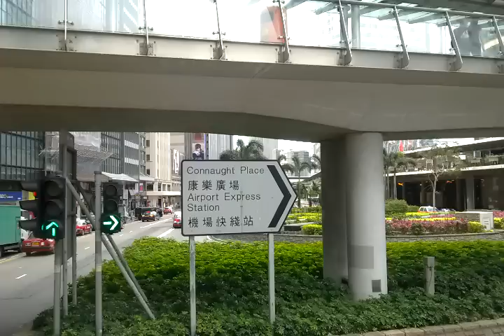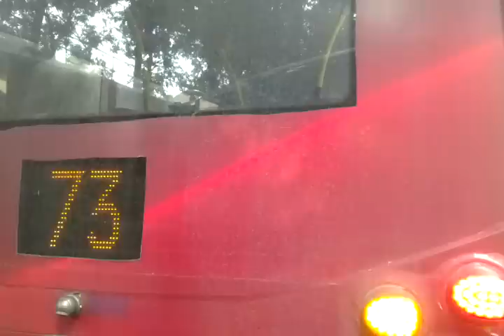CTB 347 SE5393 金鐘(西)來往香港仔(循環線)